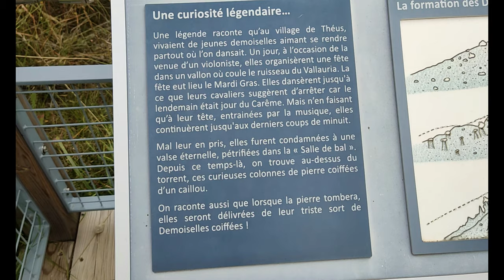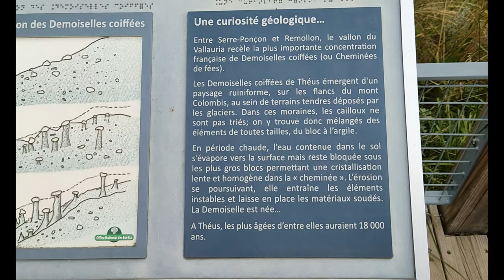[Patrimoine] Les demoiselles coiffées de Pontis et la salle de bal des demoiselles coiffées de Théus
Antony et Moi Visitons les Demoiselles coiffées de Pontis et La salle de bal des demoiselles coiffées de Théus Lors de notre Road Trip du Mois de Juillet 2021.